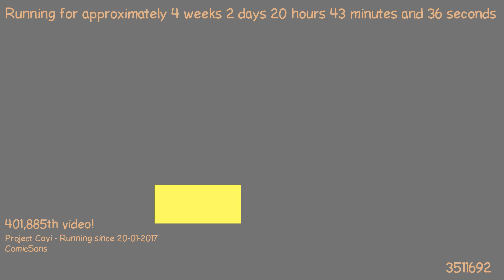1487616461 - Webdriver Cavi - H